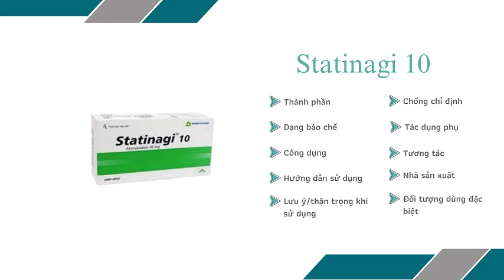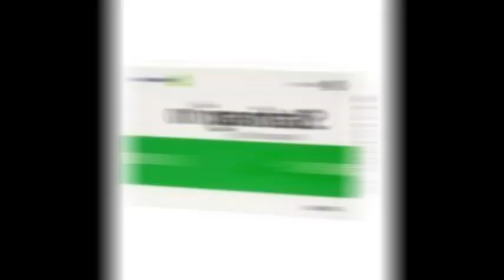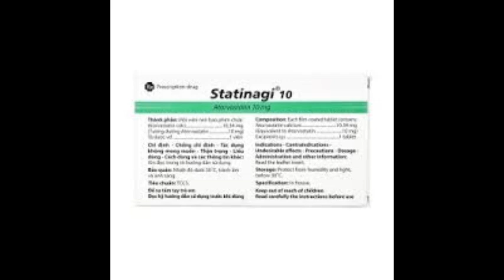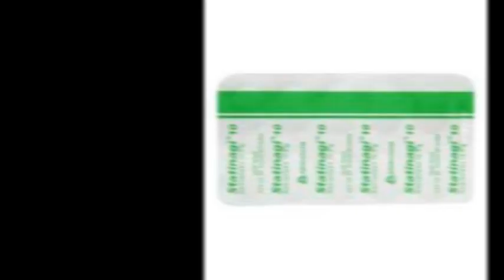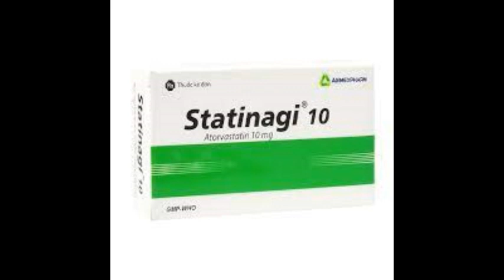Statinagi 10 - Thuốc làm giảm nguy cơ biến cố mạch vành cấp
Chỉ định
Tăng cholesterol máu: Statinagi được chỉ định bổ trợ cho liệu pháp ăn uống để giảm nồng độ cholesterol toàn phần, cholesterol LDL và triglycerid ở người bệnh tăng cholesterol máu tiên phát và rối loạn lipid máu hỗn hợp (typ IIa và IIb).
Ở người tăng cholesterol máu mà không có biểu hiện lâm sàng rõ rệt về mạch vành, dùng Statinagi nhằm làm giảm nguy cơ nhồi máu cơ tim, giảm nguy cơ phải làm các thủ thuật tái tạo mạch vành tim, giảm nguy cơ tử vong do bệnh tim mạch.
Ở bệnh nhân xơ vữa động mạch, dùng Statinagi nhằm làm chậm tiến trình xơ vữa mạch vành và giảm nguy cơ biến cố mạch vành cấp.
Statinagi cũng được chỉ định để giảm cholesterol toàn phần và cholesterol LDL ở người bệnh tăng cholesterol máu gia đình đồng hợp tử, bổ trợ cho các cách điều trị hạ lipid khác.